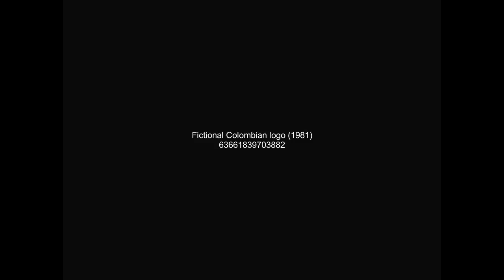Fictional Colombian logo (1981)